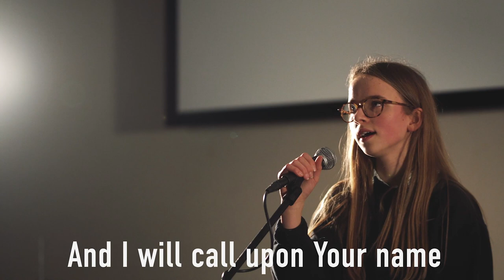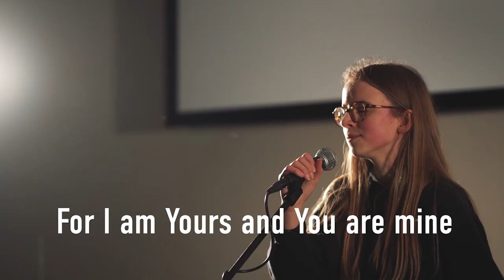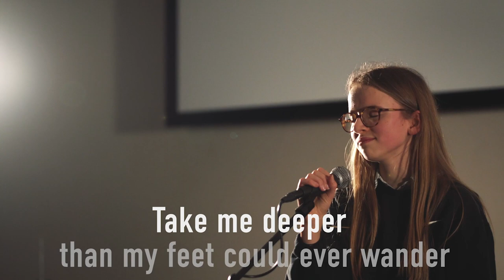Oceans (Where feet may fail)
Hannah Green & Anna Barclay-Watt give us a rendition of this instant classic.

Written by Joel Houston / Matt Crocker / Salomon Lighthelm
Performed in The LifeCentre.